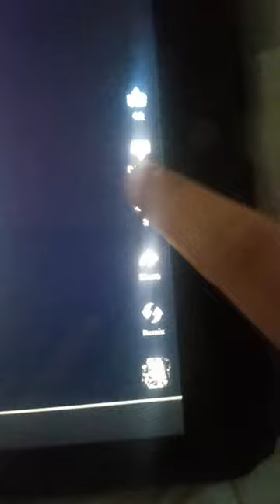a flower as a human🙂🙂🙂